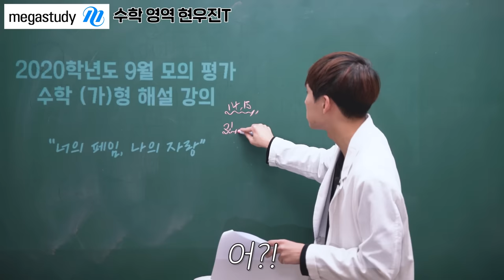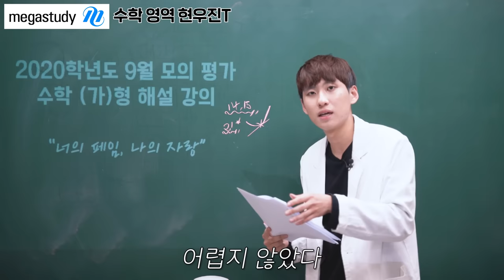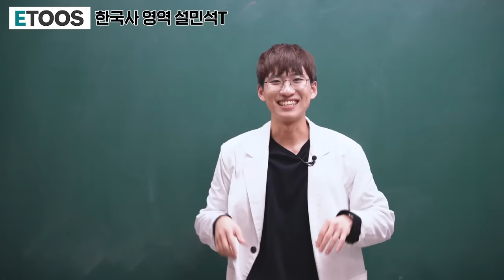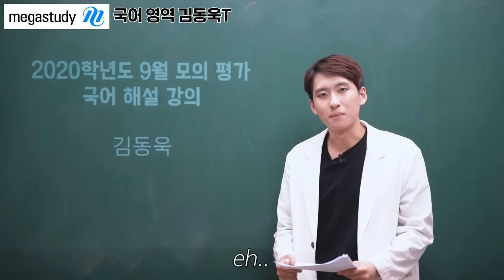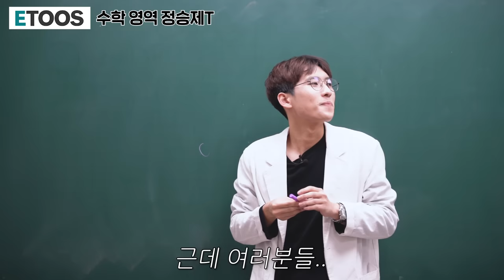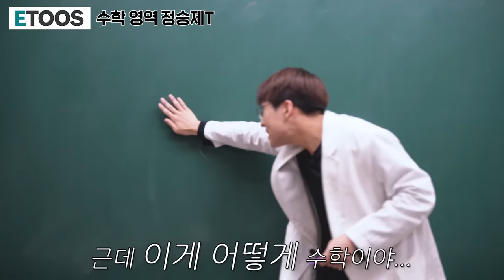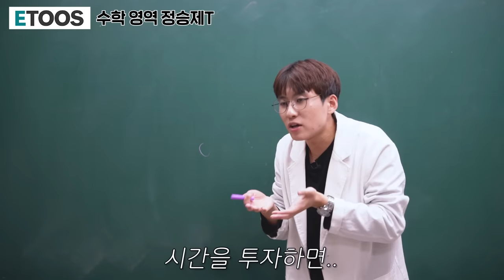도대체 몸에 인강 강사 몇 명이 들어가있는 거여ㅋㅋㅋ5수생의 인강 강사 성대모사 [현우진T, 이명학T, 설민석T, 이지영T, 김동욱T, 정승제T]